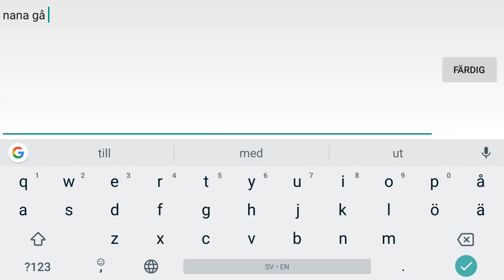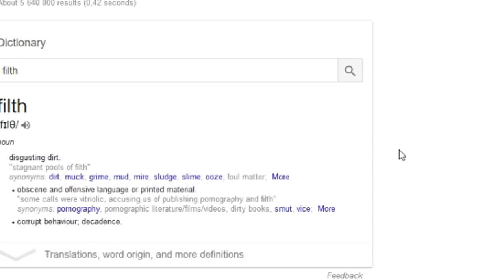BEST TEAM EVER!!! - Mobile Legends! (jkjk it's a bad team)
Oh, and StylopunkAD If you're watching this, You have your skin now! :)

TjabbaSquad Unite!